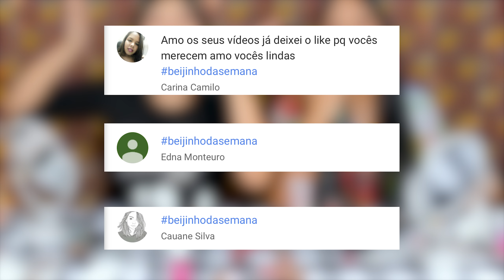TESTANDO MAQUIAGENS DA 25 DE MARÇO fimdeanoblog | Blog das irmãs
TESTANDO MAQUIAGENS DA 25 DE MARÇO!
Nós somos a Maru e Jeru ♥ No vídeo de hoje nós testamos algumas maquiagens que compramos na 25 de março. Tem produtinhos da Ruby Rose, Mahav, Playboy e muito mais!